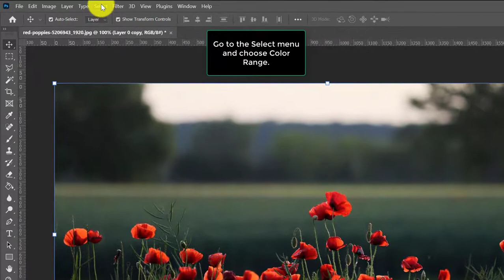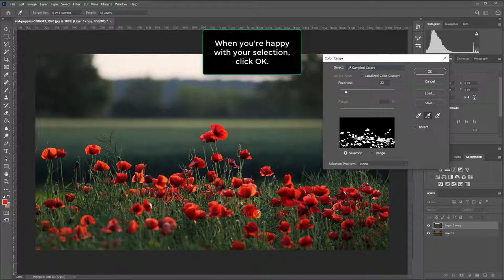How To Make a Black, White & Red Image in Photoshop | Photoshop Tutorial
Learn how to create a contemporary black, white, and red image in Photoshop. A classic colour combination that will take less than 2 minutes to recreate.

We post tutorials every week, so don’t miss out!

***PREMIUM PRODUCTS***